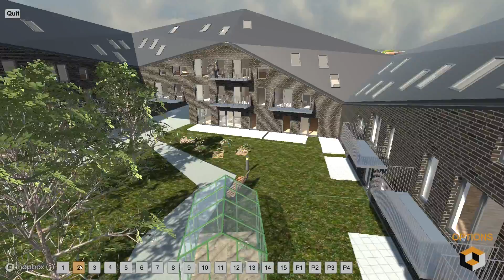Malling Dampmølle Virtual Tour - short version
A Virtual Tour of the Malling Dampmølle project created with Unity